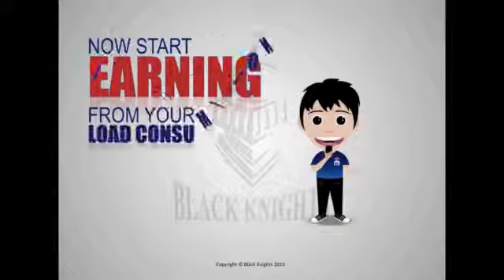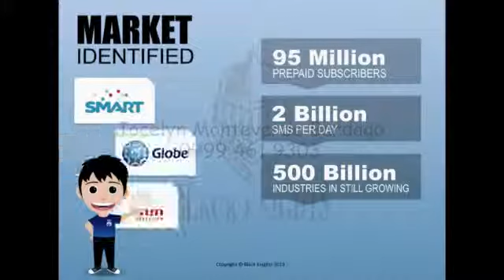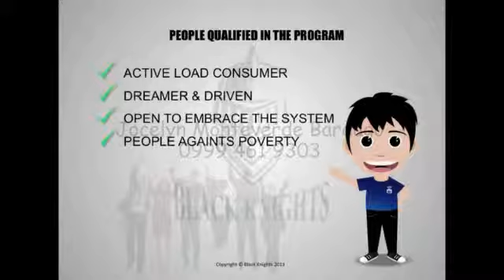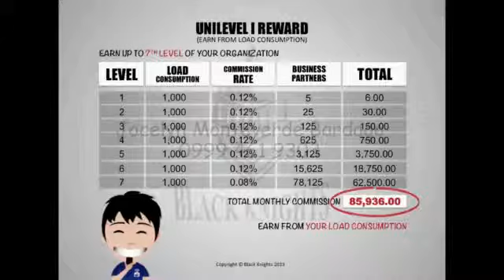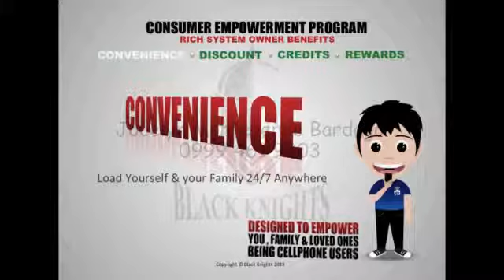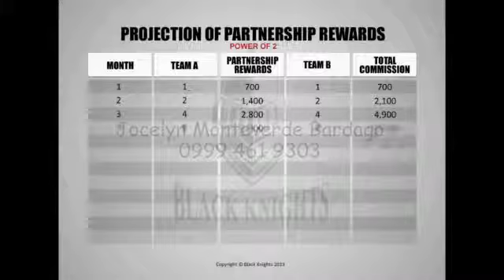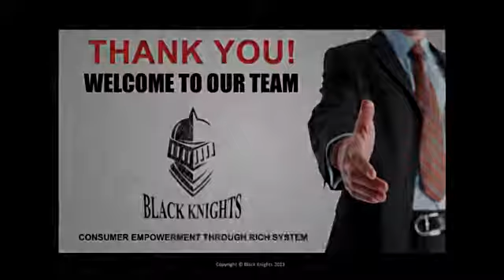Jocelyn Monteverde Bardago